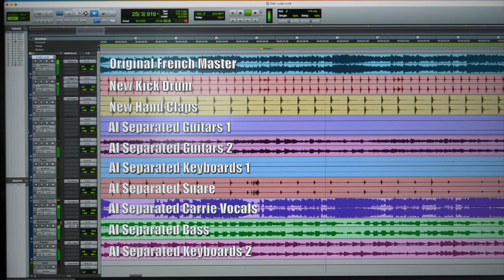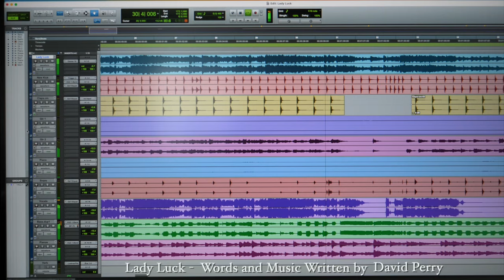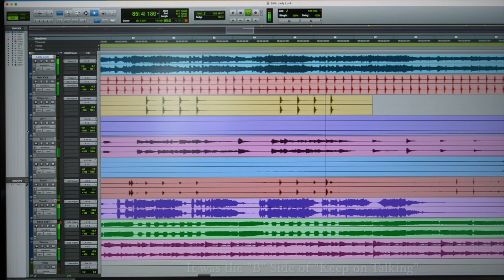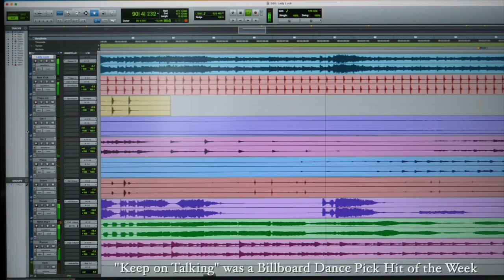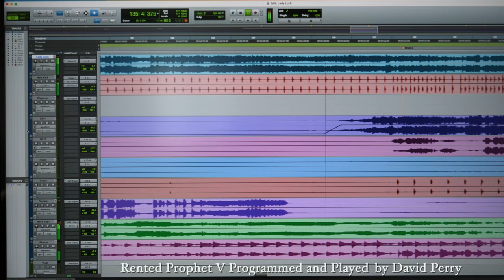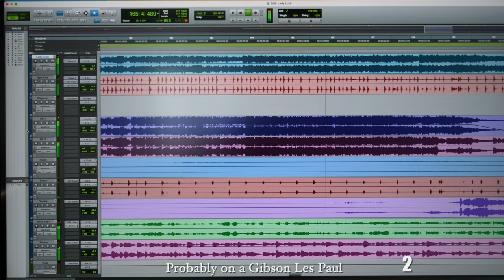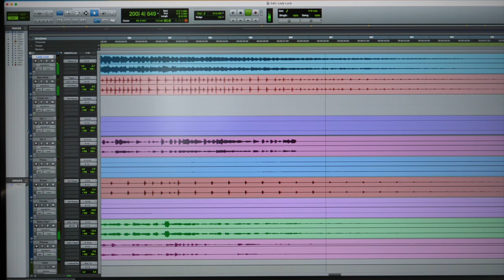Lady Luck - Carrie Laporte - AI Assisted Remix - David Perry - 9/4 Guitar Symphony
You can go right to the GUITAR SYMPHONY in 9/4 time at 04:32.  I wrote this, arranged and recorded it, playing all but the drums and had Carrie Laporte sing it. It was the flip side of "Keep on Talking" which was a Billboard Pick Hit. It was done in 1980.  I used AI to separate some of the tracks, as the original 2 inch master is lost. I really like the wild middle section, all done on a rented Prophet 5, at 03:06.  It was released in the US and France. Probably my best synth and guitar work.